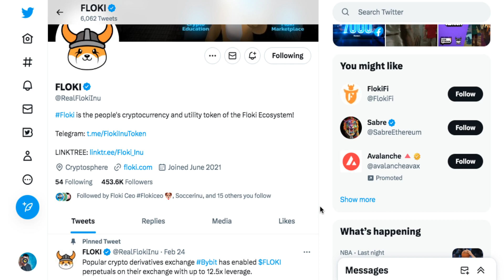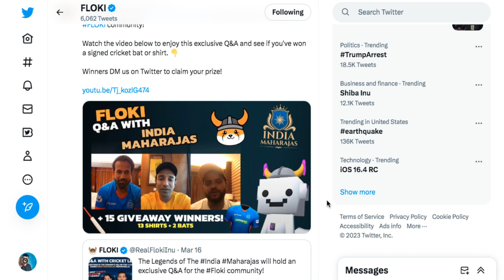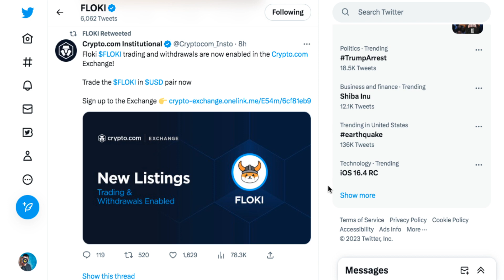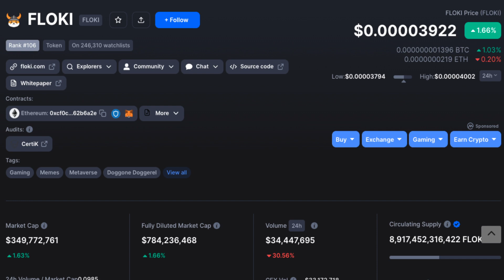Floki Inu ya puedes TRADE en CRYPTO COM PRICE UPDATE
2023 Caraveomedia Studios | Victor Caraveo